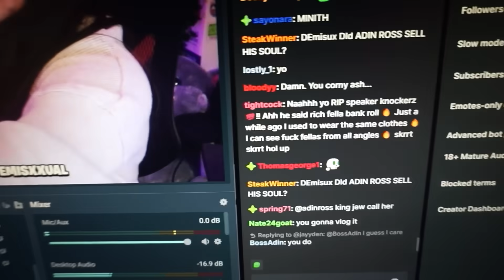DEMISUX BACK FROM MIAMI TRIP | LEGS AND BACK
USE CODE: "DEMISUX" (AD)